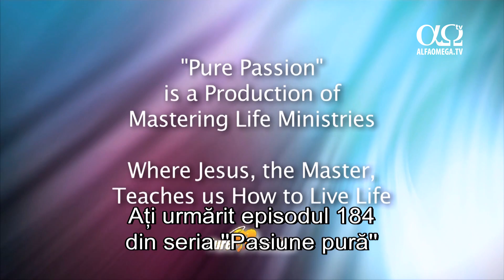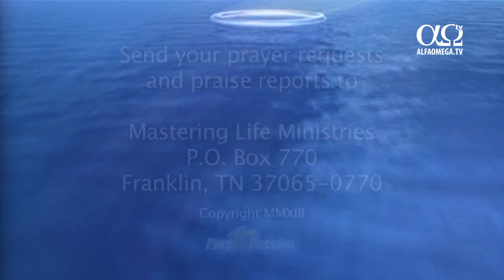Pasiune pura 7.28 - Abuz sexual, relatie disfunctionala cu parintii - Tracey Bickle - partea 2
Partea a doua a reportajului cu Tracey Bikle, care vorbeste despre cum a reusit sa lase in urma trauma provocata de abuzul sexual din copilarie. Pasiune pura 7.28 - Abuz sexual, relatie disfunctionala cu parintii - Tracey Bickle - partea 2. Partea 1 aici